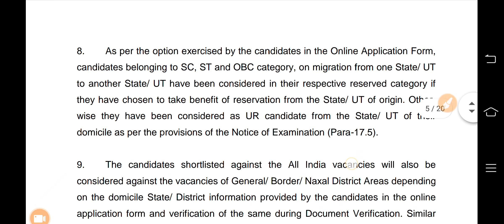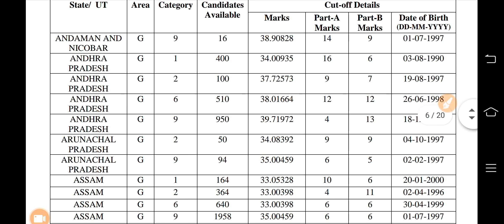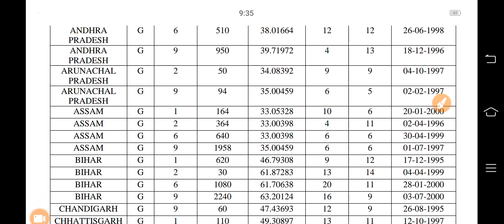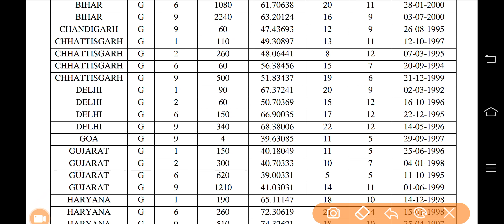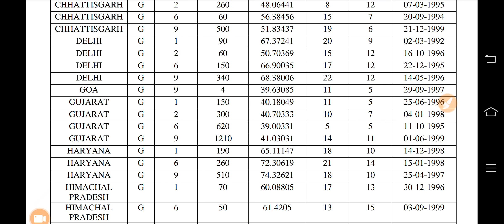SSC GD 2025 Physical के लिए कितना नंबर लाना होगा !! SSC GD Cut-Off 2025